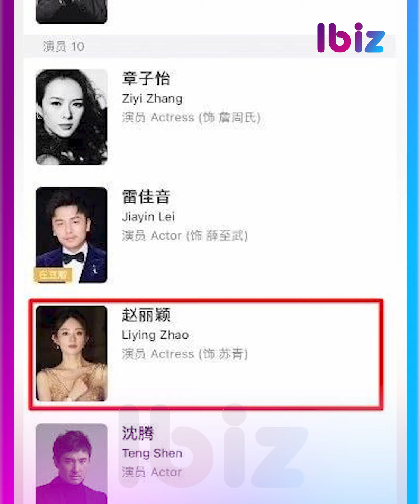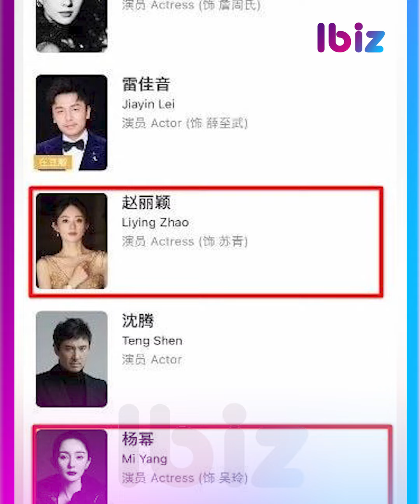Triệu Lệ Dĩnh ‘thất thế’ trước Dương Mịch ở Tương Viên Lộng? | Showbiz Hoa ngữ | Ibiz